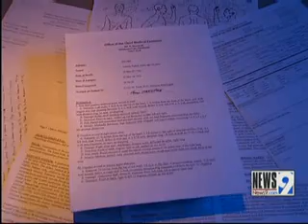Attorney: Discrepancies in Autopsy Report Mean Case Should Be Dismissed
The attorney for an Oklahoma City pharmacist facing murder charges is asking for the case to be dismissed.